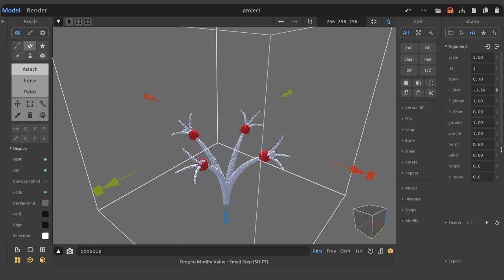Apollonian Tree shader for MagicaVoxel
my new Apollonian Tree shader will surprise you with the variety and grace of Apollonian Gasket shapes, from elegant fairy trees to sharp spikes.